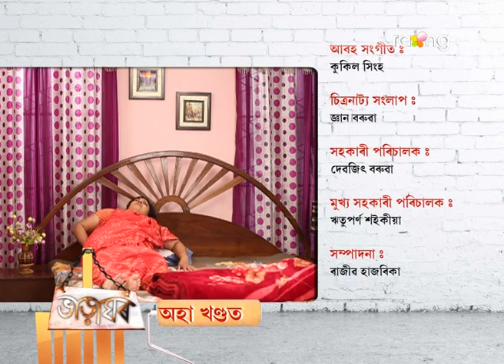Bharaghar - ভাড়াঘৰ | 18th Dec 2017 | Full Episode | No 749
দীপকে কাকতিৰ ঘৰত কষ্ট কৰি থাকিবনে অন্য সিদ্ধান্ত ল'ব?